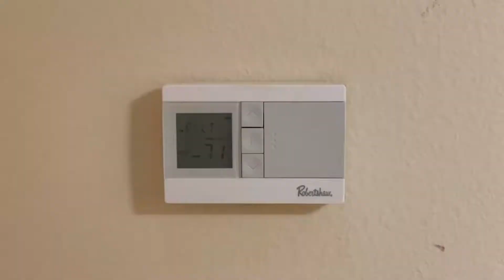Infrastructure Vulnerable Due to Climate Change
Climate change can affect the state’s power infrastructure in ways that may lead to future crises. Justin Vickers reports.